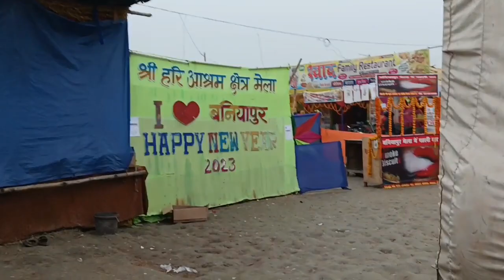baniapur ke mele ka viral video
sonu k vlogs

Sonu k vlogs 100 k

Sonu k vlogs vital kaise hua

Desi vlog

First vlog

Trending